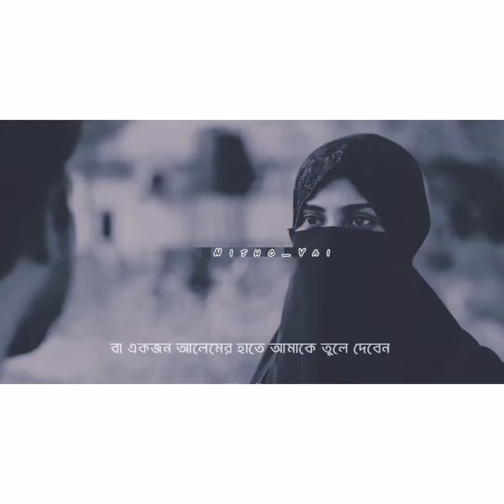"আপনি যে ভাবে চলাফেরা করেন....আপনাকে কেউ ভালো ভাববে না...?নাটক :মহব্বত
Afran Nisho ভালোবাসার জন্য মানুষ সব করতে পারে.. ❤️🥀